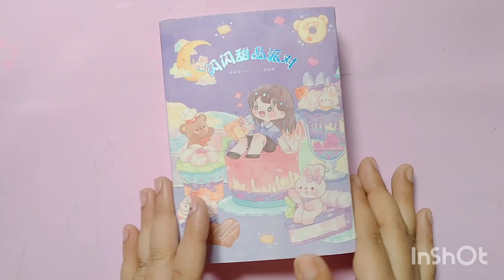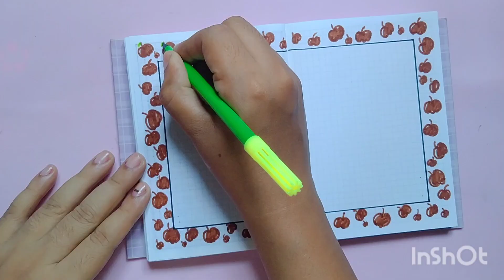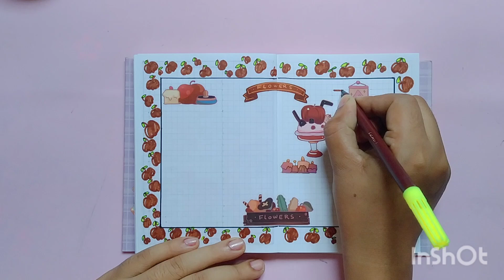brown 🤎 stickers journal / brown theme sticker journal / asmr journaling / kawaii stickers journal